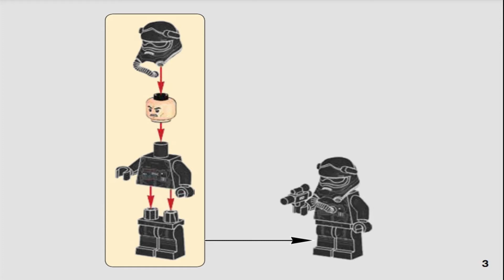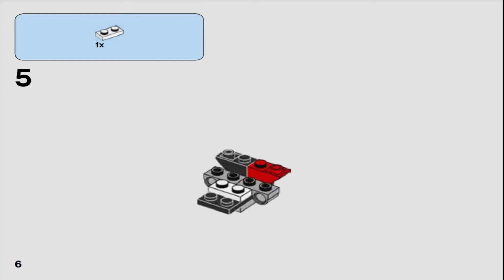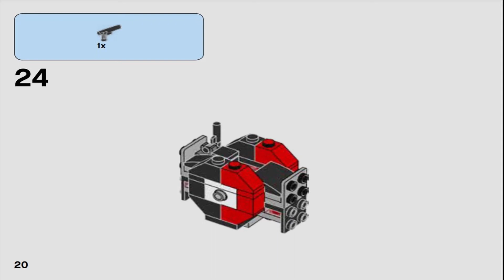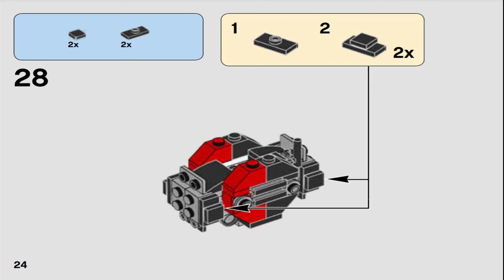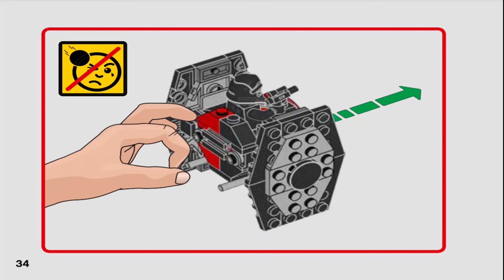LEGO Star Wars 75194【 First Order TIE Fighter 】レゴスターウォーズ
Hi guys! Welcome to my show!
Let’s check it out! and Don’t forget to like the video.
LEGO 75194 First Order TIE Fighter